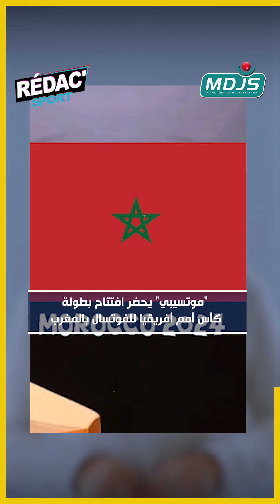اشتباكات عنيفة من لاعبي "أبو سليم" ضد حكم مباراتهم ضد بركان.."زياش" يتوج بأول لقب له رفقة غلطة سراي.